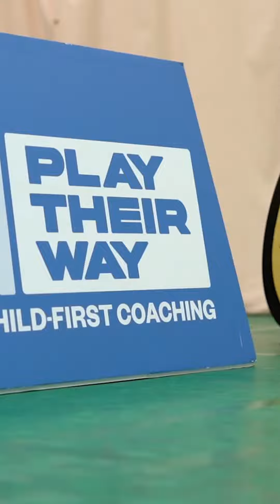Supporting children to shine through child-first coaching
At a recent Chance to Shine session, coaches and children shared how child-first coaching makes them feel 💙
"The outcome of all these sessions - always - is surprise," says one coach. "The stuff they come up with! It's always a pleasure to see how inventive and engaged they get in the session."